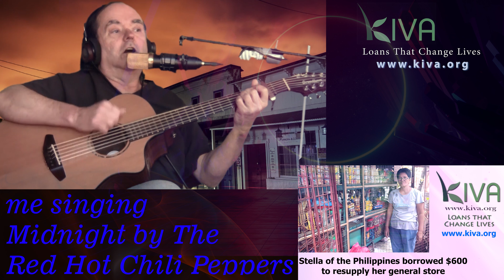me singing Midnight by the Red Hot Chili Peppers